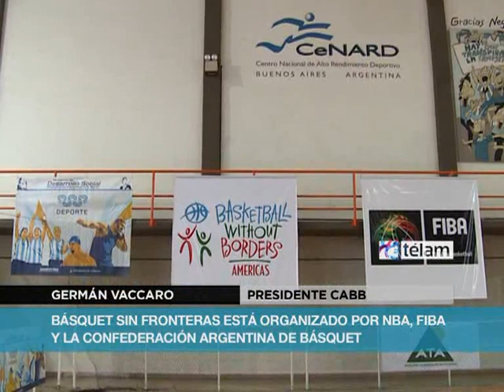Comenzó en el Cenard una nueva edición de Básquetbol sin fronteras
Con la participación de ocho jugadores argentinos (menores de 18 años) empezó esta mañana en el Centro Nacional de Alto Rendimineto Deportivo (CENARD) la 13ra. edición de Básquetbol Sin Fronteras, organizado por NBA, FIBA y la Confederación Argentina.

Emanuel Ginóbili, Luis Scola, Pablo Prigioni, Juan `Pepe` Sánchez y Luis Scola participaron de la apertura junto a dos jugadores en actividad de la NBA (Chris Copenland, que es agente libre y viene de jugar en New York Knicks en la temporada 2012-13) y James Anderson (Houston Rockets).

Los jóvenes valores argentinos, que estarán en el campamento junto con otros 42 jugadores provenientes de 15 paises de Latinoamerica y del Caribe, son: Luca Vildoza (Quilmes de Mar del Plata), Rodrigo Funes (Boca Juniors), Gabriel Deck (Quimsa de Santiago del Estero), elegido el MVP en Río de Janeiro 2011, Ayán Carvalho y Rodrigo Haag (Atlético Echagüe de Paraná), Agustín Bualo (Sionista de Paraná), Juan Pablo Vaulet (Libertad de Sunchales) y Máximo Fijllerrup (Huracán de Trelew).

Los chicos tendrán como entrenadores especiales a figuras argentinas que juegan en la NBA y otros que pasaron por esa liga.

Los entrenadores de la NBA que dictan la clínica son: Kenny Atkinson (Atlanta Hawks), James Borrego (Orlando Magic), Kaleb Casnales (Dallas Mavericks), Ime Udoka (San Antonio Spurs) y Gersson Rosas (Houston Rockets), que será el director del campamento.

Desde 2001, la NBA y la FIBA realizaron 33 campamentos en 20 ciudades de 23 paises, que contaron con la participaci¢n de 120 jugadores y en el que tomaron parte 1.900 jóvenes provenientes de más de 100 naciones.

Aparte de su trabajo en la cancha, tanto los jugadores como los entrenadores intervendrán en actividades comunitarias a través de la NBA Cares.

El encuentro comenzó con una clínica para 50 atletas de Olimpíadas Especiales, para continuar con otra dirigida a 40 jugadoras.

El cierre será el domingo a las 14 cuando se juegue el tradicional partido con la participación de los mejores jugadores del campus.